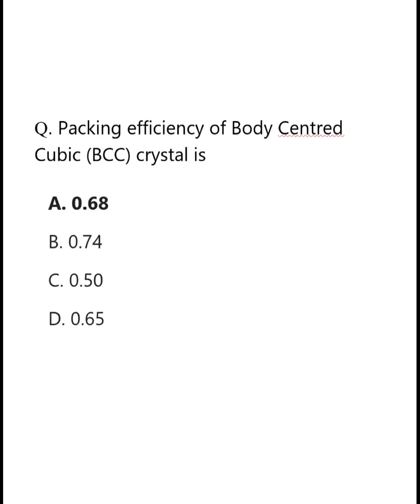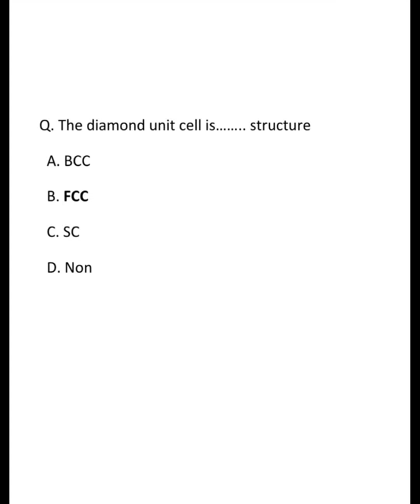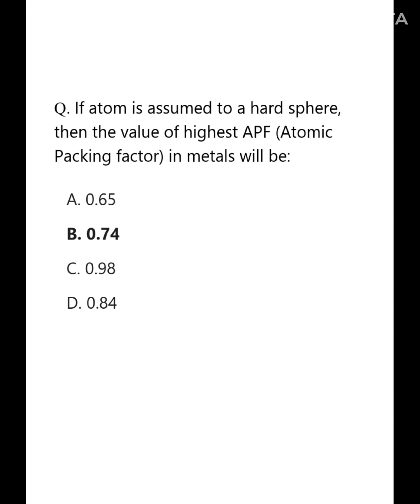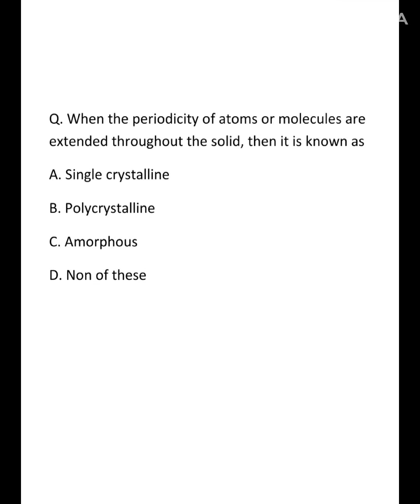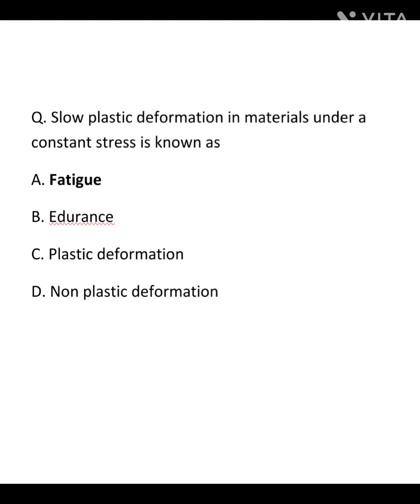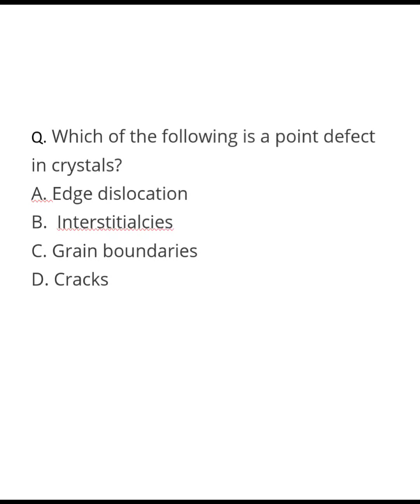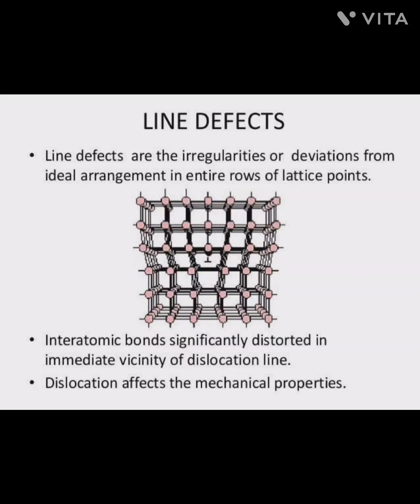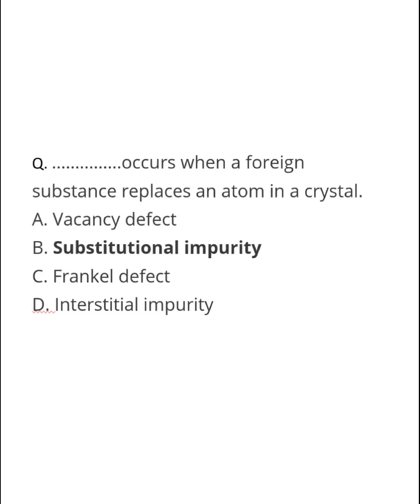KWA AE| Kerala PSC| Mechanical engineering| material science| 30+mcq| minidrafter classes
KWA AE#Kerala PSC#Mechanical engineering#material science#30+mcq#

kerala water authority # previous year questions and answers#
# minidrafter classes #
civil engineering #